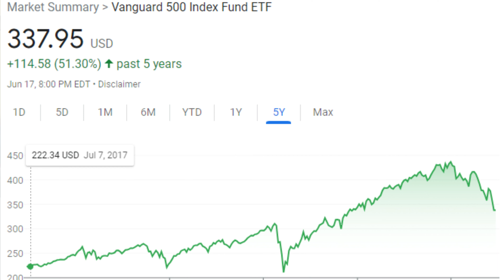Investors Are Doomed! Pensions snd 401k Are Dead! Not Your Dad's Economy!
Our Dad's thrived with simple 401K plans and Roth IRA investments with support from Employers and Union Pensions. But those days are long gone! The economy has changed a lot since our dad's day and we are left alone to grow and protect our wealth!

The economy is flat, the stock market is down, but now is actually a HUGE opportunity for investors and Gold Silver Stackers! In this video we review the fed's interest rate increase and how that will effect our portfolios of our number one stock pick and our precious metal stacking.

If the economic shut down of 2020 has taught us anything, it’s to be prepared for anything. I personally purchased a one year supply of dry food that’s good for 25 years for both myself and my parents. I hope that was money poorly spent and that I’ll never have to use it but I do sleep easier at night knowing that it is there.

I stack gold silver as another way to prepare for anything.

Growing and Protecting your wealth is now more important than ever.
I love the outdoors and rural living. But most news isn’t geared towards people living a rural lifestyle. Gold, Silver, and the Stock Market are great tools. But there are even more out there that can help all of us reach that financial freedom we all desire!

Our Number One Stock Pick!